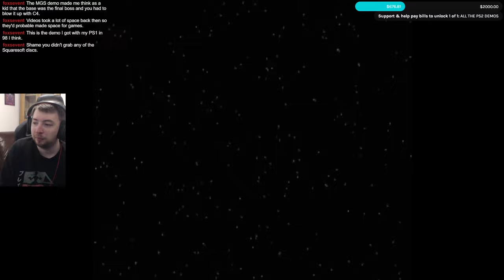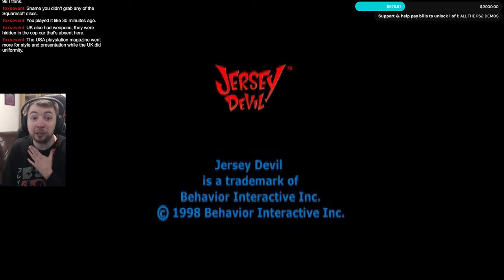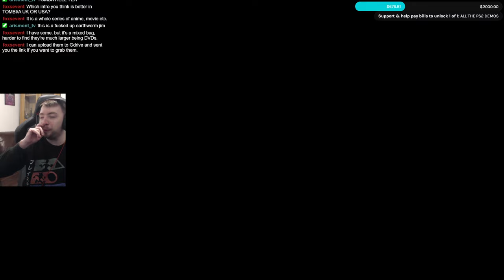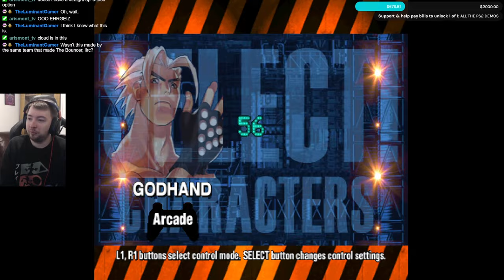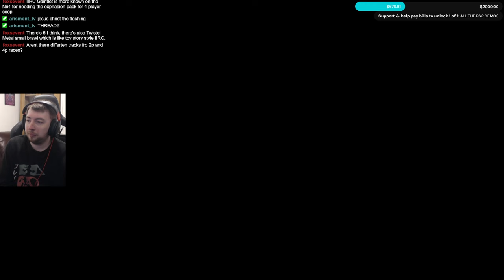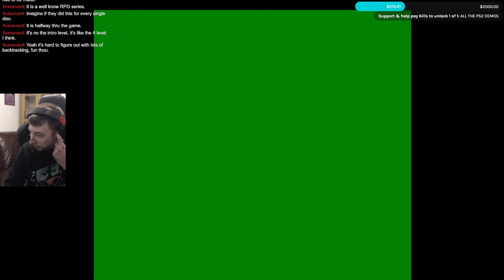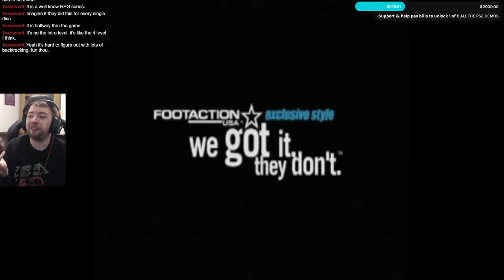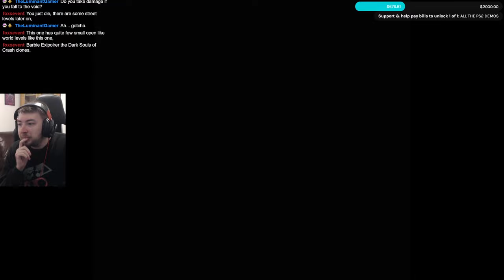All The PS1 Demos - Looking at how different the US Demos are to UK